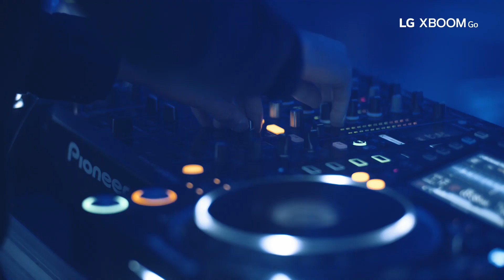LG XBOOM GO! – Los pequeños de la familia LG, se toman la fiesta.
Ya conoces nuestro XBoom y ahora te presentamos XBoom GO! Y junto al dúo inglés Fred V & Grafix te invitamos a descubrirlo